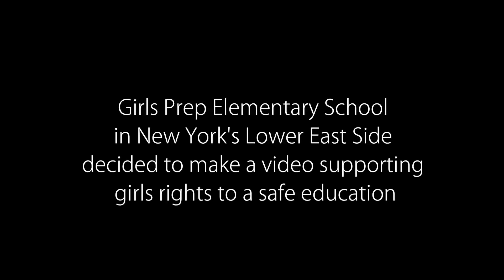The Right to Learn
Girls Prep Elementary School in NY's Lower East Side adds their voices to the bringbackourgirls campaign